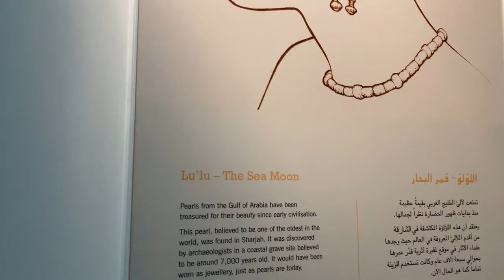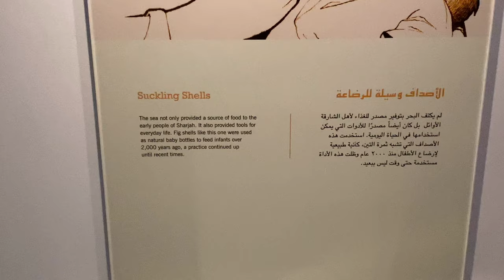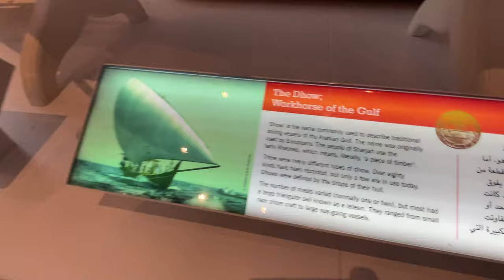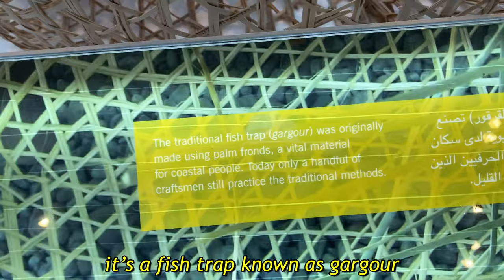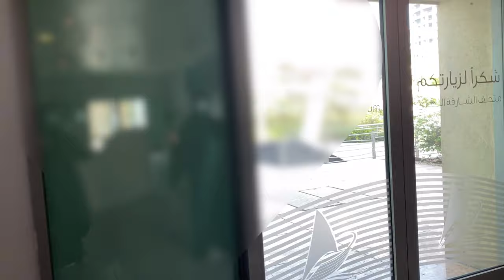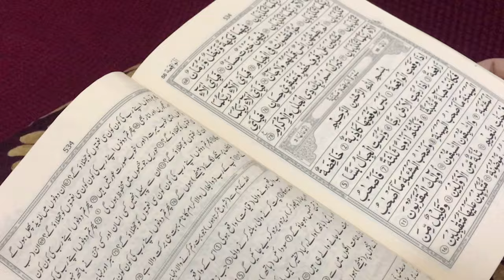(vlog) a tour of the sharjah maritime museum & we made Korean-ish corndogs for a quick snack!!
Hey Lovelies,

Today we're back with a fun satisfying vlog. It is the part 2 of our aquarium vlog and much more fun than it!

(aesthetic vlog) a day out on majaz waterfront + quick beef handi recipe w/ paki jhumkey collection